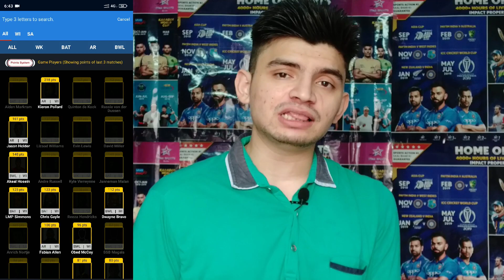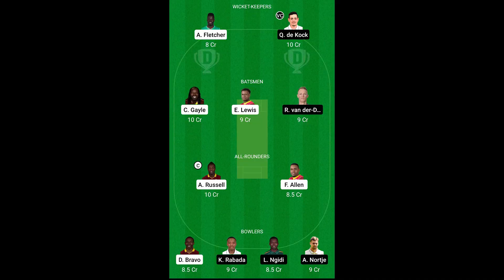West Indies vs South Africa 2nd T20I Preview - 27 June 2021 | Grenada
Hello Everyone

Use Invite Code "sportskop" to get Free Bonus Cash.

In this video, I have done a preview of the second T20I Match between West Indies vs South Africa which will be played at the National Stadium in Grenada.

West Indies started the series with a bang, and they would want to take a two nil lead, whereas the South African team would want to level it.

Match Details :

Date - 27 June 2021; Time - 11.30 PM IST, Live on Fancode